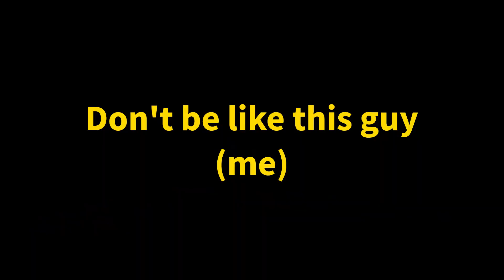Patience.mp4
I cannot wait for the 200bx remaster to come out, let alone wait for some freakin' traffic.